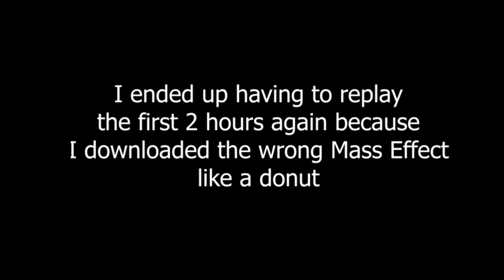PattyTrills Plays Mass Effect! Stream Highlights (Part 1)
If you want more highlights of games please let me know!

Powered by Elgato click the link here to check out their great products!